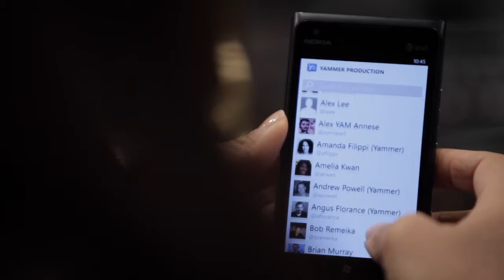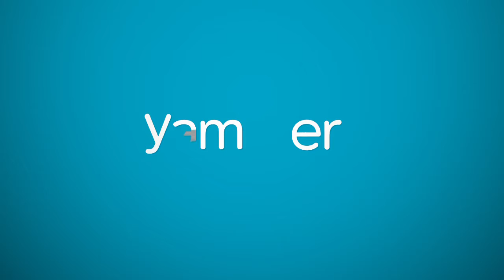Empowering Employees for Improved Customer Service and a Better Bottom Line (3)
From the smoky Whiskey River BBQ to the spicy Burnin’ Love, a well-crafted hamburger is the claim to fame of Red Robin Gourmet Burgers. But there’s more on the menu at this casual-dining chain’s restaurants and considerably more to the company. Its core belief is that empowered, enthusiastic employees hold the key to both customer satisfaction and a healthy bottom line. One of the primary ways Red Robin builds the staff cohesion that drives success is its Yammer social network.